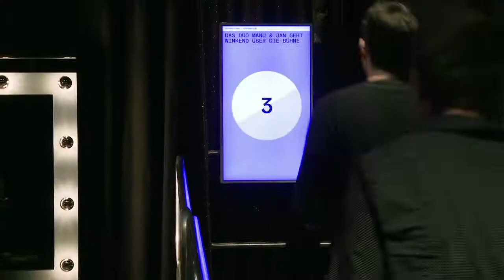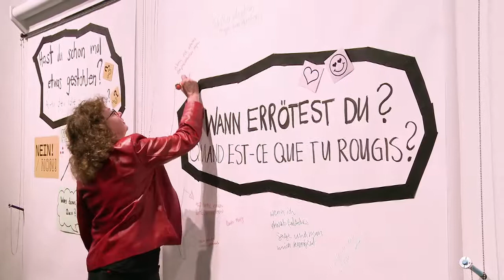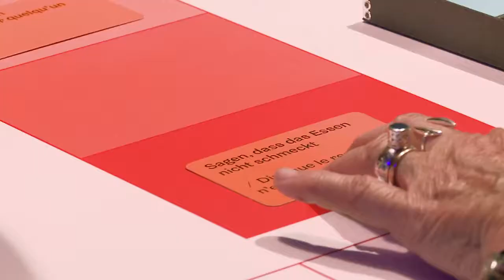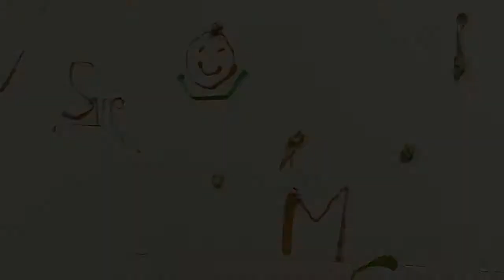Museum für Kommunikation | Schweinehunde und Spielverderber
Wir alle kennen das Gefühl: Plötzlich wird es unangenehm. Darf man das sagen? Was denken die anderen? Mal ereilt es uns mächtig und deutlich als Lampenfieber vor einem Auftritt, mal diskret und leise, wenn wir beim Flirten den Blick abwenden. In der Ausstellung Schweinehunde und Spielverderber stellen wir uns den Hemmungen und beleuchten ein Phänomen, das unser Zusammenleben und unsere Kommunikation subtil aber nachhaltig beeinflusst. Hier kommen Gehemmte und Hemmungslose auf ihre Kosten.